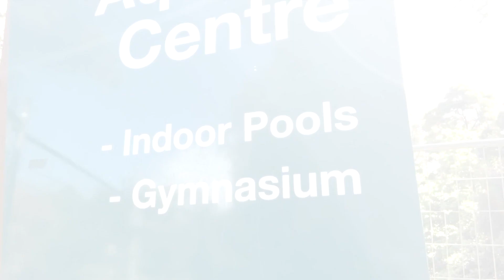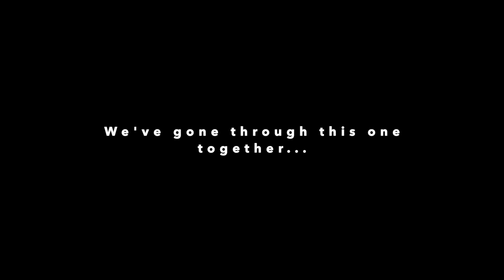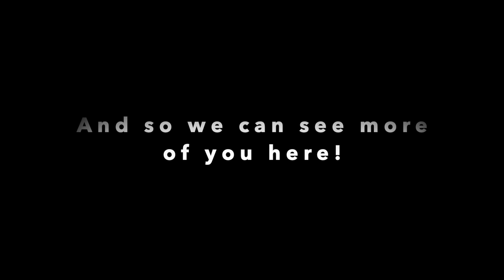MAC Memories - 2021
As we draw near to the end of 2021 and look toward what 2022 may bring, the team at Monbulk Aquatic Centre would love to share some of the memories that this year brought us